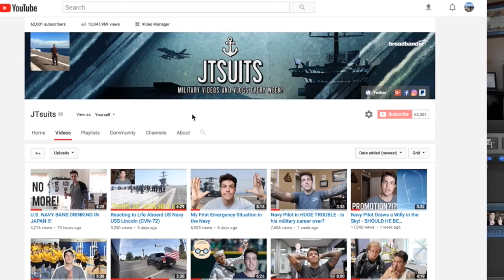I GOT 20 DIFFERENT SHOTS IN THE U.S. NAVY !?!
Sign up to the email list to be notified when new projects are released:

1336 Moorpark Rd. #318